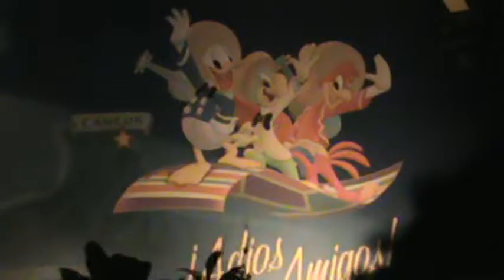Disney World Explorers: School's Out! Part 9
Grand Fiesta tour starring the Three caballeros